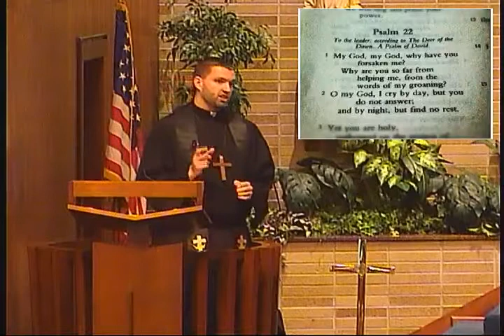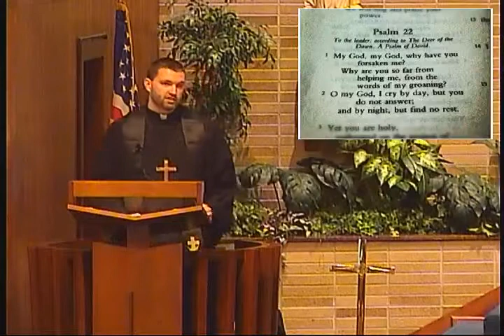4-14-17 Good Friday 1 pm Pastor Scheiwe "Where Is God?"